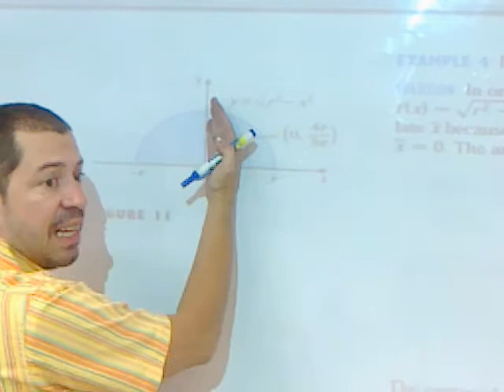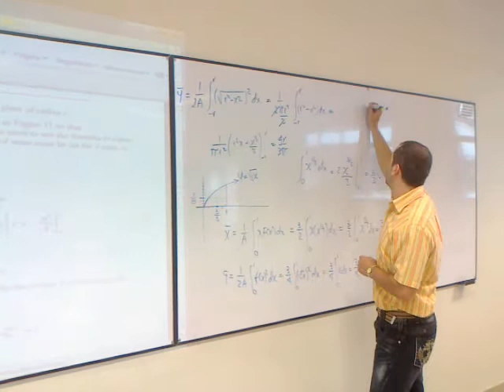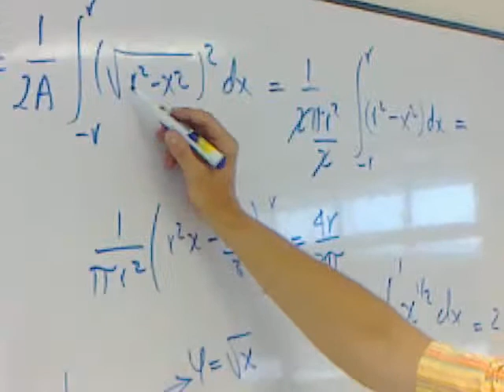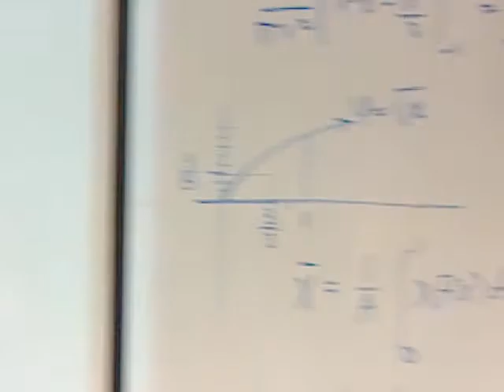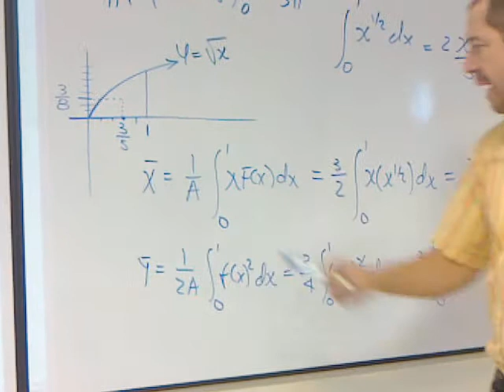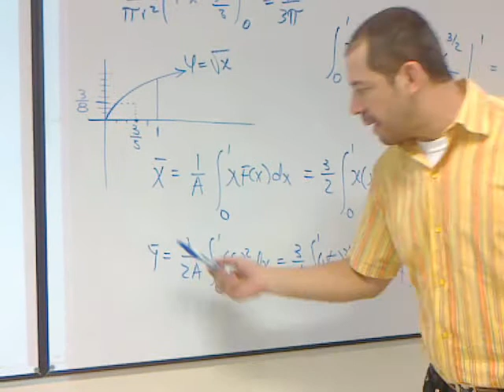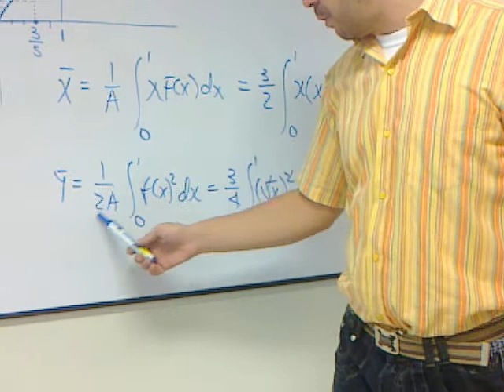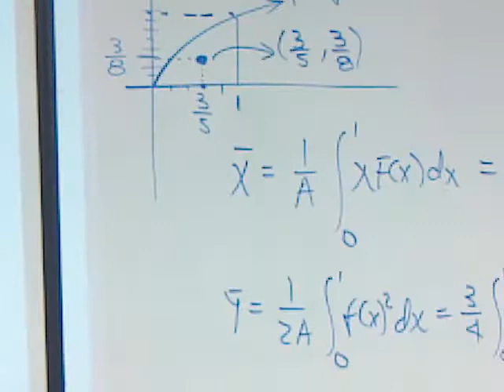CENTRO DE MASA; APLICACIONES DE LAS INTEGRALES